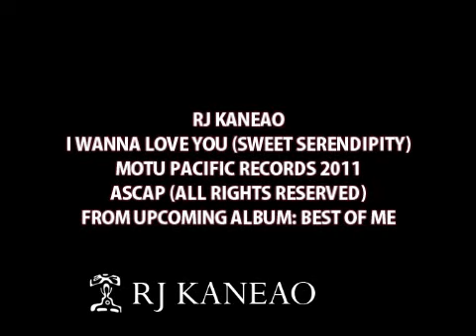I WANNA LOVE YOU (SWEET SERENDIPITY) sneak peek into 2011 release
A sneak peek into some new music of recording artist RJ KANEAO .. 2011 RELEASE "BEST OF ME"